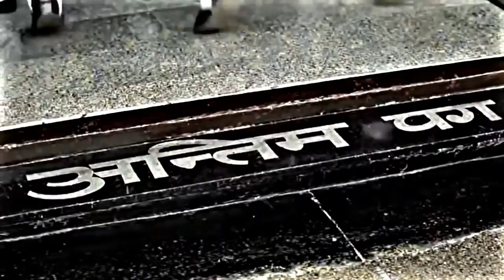⚔️National Defence Academy ⚔️ || Love ❤️ || Indian Army